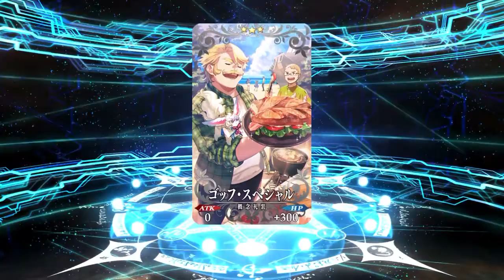(FGO JP) 150 SQ For Tamamo Vitch! WRONG SSR!!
Why are there so many spooks! It went from happiness to sadness real fast in this Gacha.